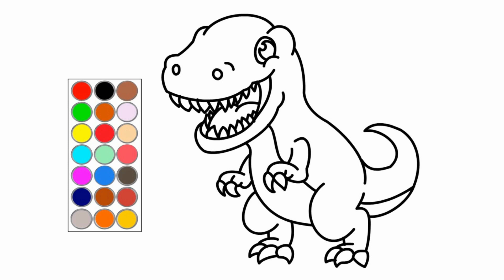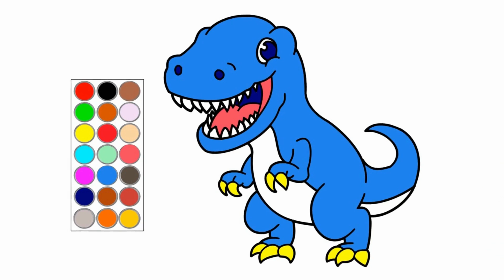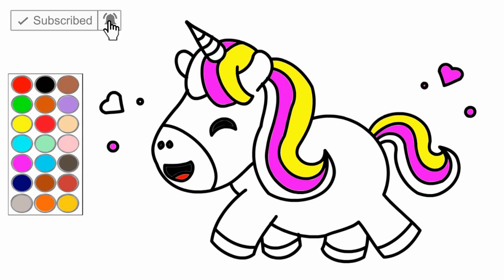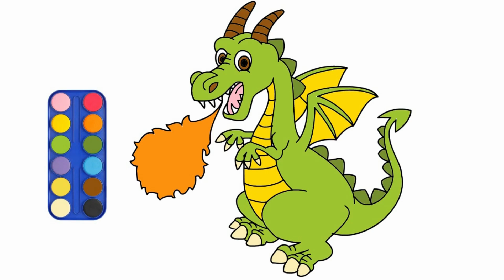Drawing Tutorial: Dinosaurs Unicorns and Dragons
Learn how to draw Dinosaurs, Unicorns and Dragons